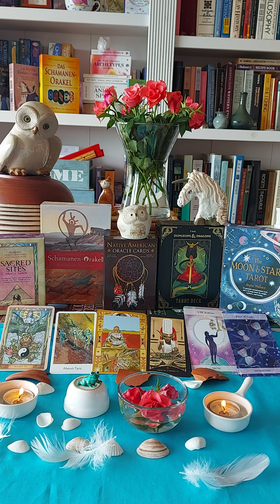Capricorn ♑ Mount Tai. Evening Dance. The Calumet. Page of Strength . Justice. Four of Cups.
Sacred Sites Oracle: Mount Tai in China.

Das Schamanen-Orakel: Evening Dance.

Native American Oracle: The Calumet.

The Dungeons & Dragons Tarot: Page of Strength.

The Moon & Stars Tarot:
1) Justice.
2) Four of Cups.